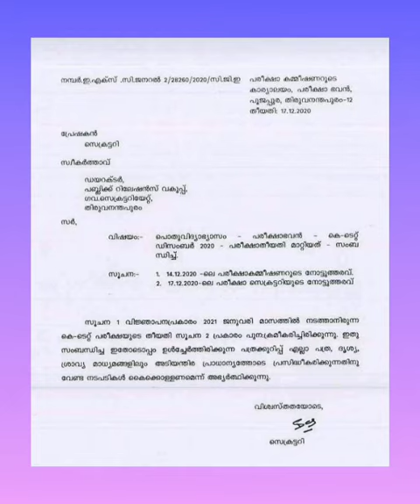K tet വീണ്ടും മാറ്റി🙄🙄🙄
k tet exam postponed ...